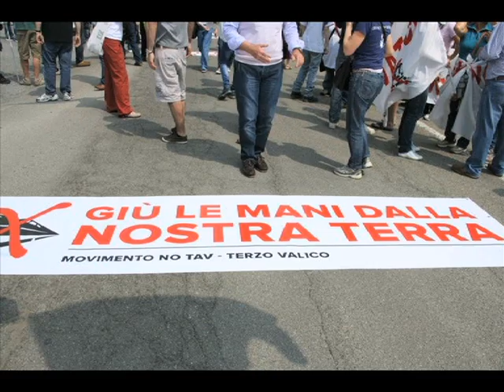Assemblea popolare No Tav - Terzo Valico Novi Ligure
Venerdì 22 Giugno ore 21, Sal For.Al Novi Ligure, via Carducci 6